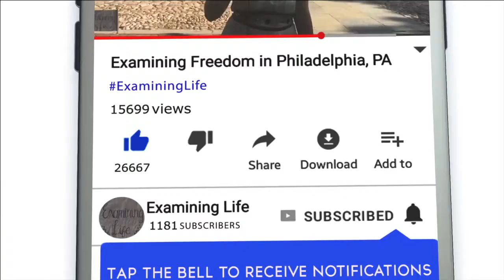Examining Nature vs. Nurture in New Haven, CT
These interviews took place at the New Haven Green on June 5, 2019.

About Examining Life:
I create content on YouTube that makes people think about philosophical questions and makes them examine their lives.  Some of these questions include: What is the meaning of life? What ethical criteria do you live by? What is beauty? And what is art? I travel around the world to see how people from different countries answer these and other philosophical questions.  I want to my viewers to examine their lives to get to know themselves on a deeper level.

About me:
My name is Amanda.  I majored in Philosophy for my Bachelor’s and International Relations for my Master’s.  Between the two degrees, I studied abroad in seven countries. In total, I have traveled to nearly 20 countries.  I want to combine my two favorite passions to be a traveling philosopher.  Thank you for joining me on my YouTube journey!